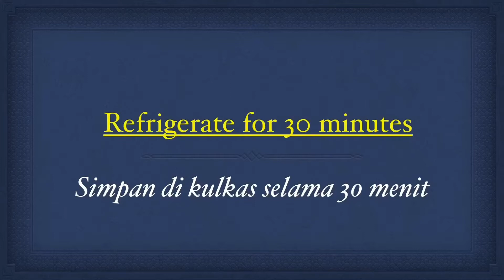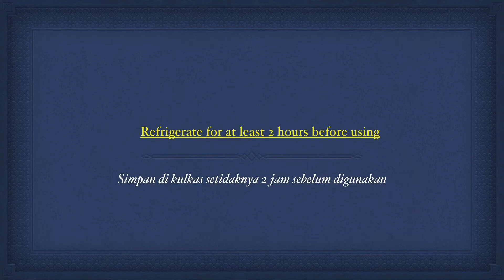Sourdough Rough Puff Pastry Recipe | Resep Puff Pastry dengan Sourdough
Sourdough Rough Puff Pastry

120 grams/1 cup all-purpose flour
1 tsp sugar
1/4 tsp salt
30 grams/2 tbsp room temperature unsalted butter
120 gram/8.5 tbsp cold unsalted butter, diced
120 grams/0.5 cup cold 100% hydration sourdough starter

1. Combine flour, sugar, and salt in a medium bowl. Add room temperature butter; stir with fork untuk mixture resembles bread crumbs.
2. Add cold butter. Mix until evenly distributed. Add starter; stir with spatula until mixture is moistened.
3. Transfer dough to floured table. Pat into a rectangle (about 4x6 inch/10x15 cm). Wrap in plastic wrap and refrigerate for 30 minutes.
4. Lightly flour table and chilled dough. Roll out dough into rectangle, about 6x10 inch/15x25 cm. Fold into thirds. Repeat rolling and folding once more.
5. Wrap dough with plastic and refrigerate for 30 minutes.
6. Repeat step no. 4 and 5 twice more.
7. After the last fold, wrap dough in plastic and chill for at least 2 hours before using.

120 gram terigu protein sedang
1 sdt gula
1/4 sdt garam
30 gram mentega tawar dengan suhu ruang
120 gram mentega tawar dingin, potong dadu
120 gram sourdough starter dengan hydration 100%, dalam kondisi dingin

1. Aduk rata terigu, gula dan garam di mangkok. Tambahkan mentega suhu ruang. Aduk dengan garpu sampai menyerupai bergerindil.
2. Masukkan mentega dingjn. Aduk-aduk  sampai tersebar merata. Tambahkan starter; aduk dengan spatula sampai lembab merata.
3. Pindahkan adonan ke meja yang ditaburi tepung. Tekan-tekan menjadi persegi ukuran sekitar 10x15 cm. Bungkus dengan plastik dan simpan di kulkas selama 30 menit.
4. Taburi meja dan adonan dengan tepung. Gilas adonan menjadi persegi dengan ukuran sekitar 20x25 cm. Lipat menjadi 3 lapisan. Ulangi penggilasan dan pelipatan sekali lagi.
5. Bungkus adonan dengan plastick dan simpan di kulkas selama 30 menit.
6. Ulangi langkah 4&5 dua kali lagi.
7. Setelah lipatan yang terakhir, bungkus adonan dan simpan di kulkas setidaknya 2 jam sebelum dipakai.